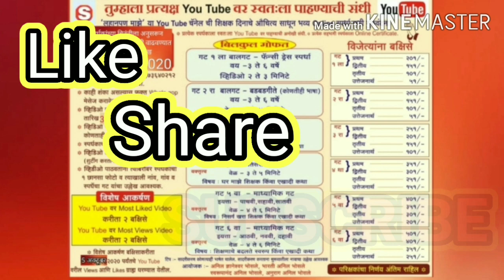लहानपण माझे llकथामालाllअफजलखान-शिवाजीराजे भेटll स्पर्धक:ANOKHI A.KAMBLE llस्पर्धक क्र. 057 llगट 5 वा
विषय  :  llकथामालाllअफजलखान-शिवाजीराजे भेट ll
      स्पर्धकाचे नाव :  ANOKHI AMIT KAMBLE